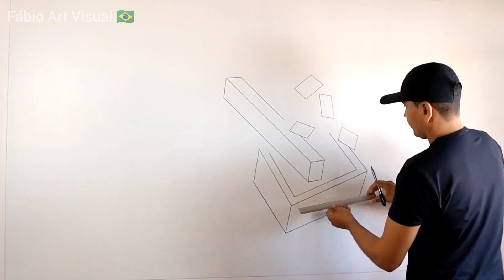Pintura Decorativa Efeito 3D Fácil de Fazer